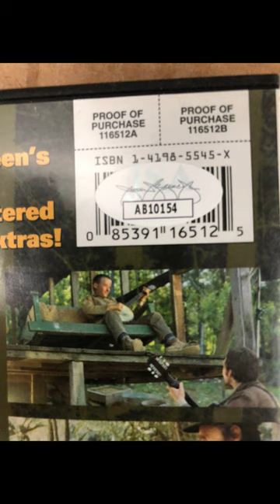Dueling Banjo Deliverance Big Fish Billy Redden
The boy -- Billy Redden -- who played the banjo in the famous Deliverance scene briefly reprised his role, 31 years later, in Big Fish.

Yes, that's correct. Billy Redden, who played the banjo in the famous "Dueling Banjos" scene in the film "Deliverance" (1972), made a cameo appearance in Tim Burton's 2003 film "Big Fish." In "Big Fish," Billy Redden reprised his role as the banjo player, and his character was known as Banjo Man. This cameo was a nod to his iconic role in "Deliverance" and added a touch of nostalgia for fans of the earlier film.